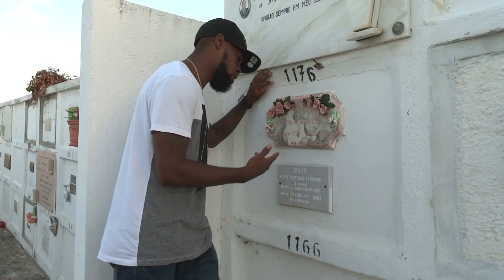Me and Jesus - FOCUS PE BON ft Martje Silvanie & Mat (Official Video)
Prod by Martje Silvanie
Edit by Martje Silvanie
Drone by BajoMundo
Shortfilm by Dirseh Silvanie & Martje Silvanie.